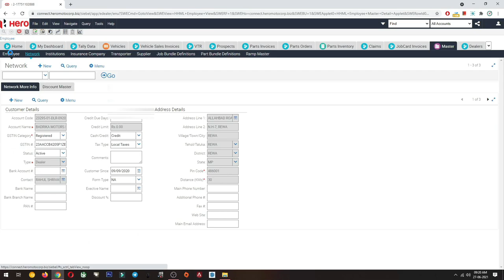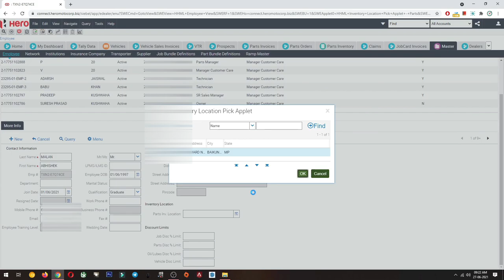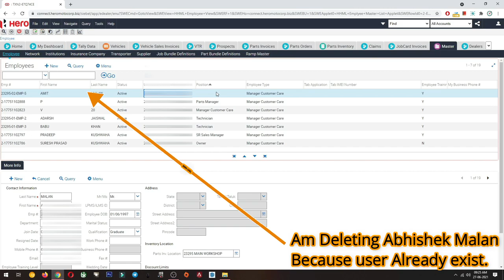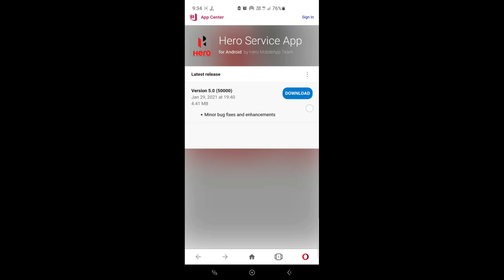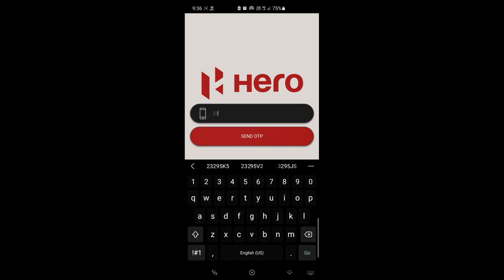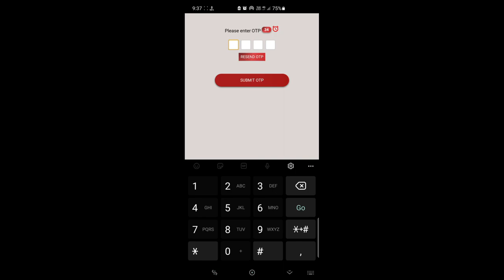NEW Hero service App Installation Process | DMSV20Series | Part 2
In This Video Am Gonna To Discuss how to Install Hero Service app For
Job Card Creation By mobile.

Hero Serice App link --
Ask Your TM